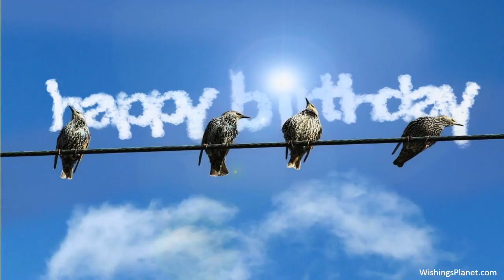Happy Birthday to Sylvia